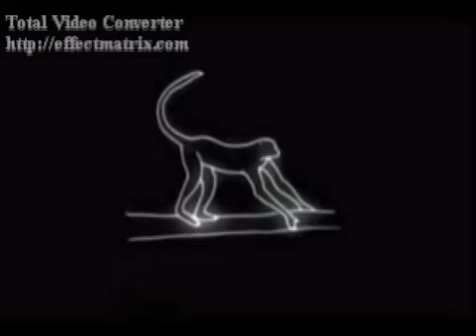GodStep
Who and what we are in life explained to dubstep